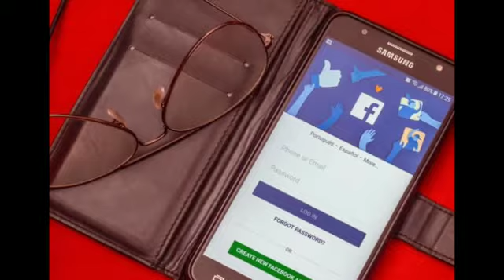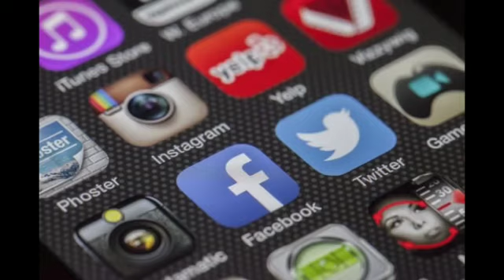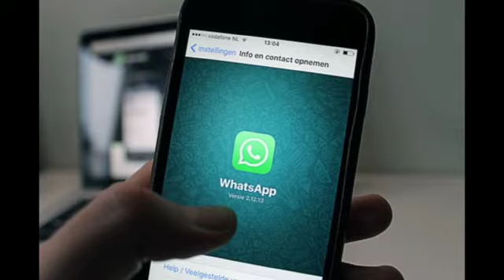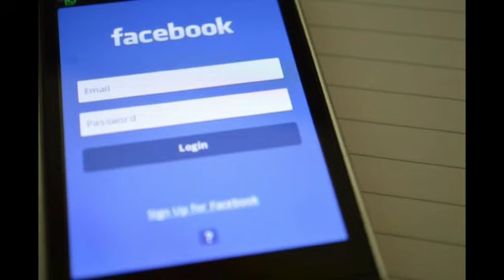क्या आज से भारत में बैन हो जाएंगे Fb, WhatsApp समेत ये सोशल मीडिया प्लेटफॉर्म्स?|Real News on This